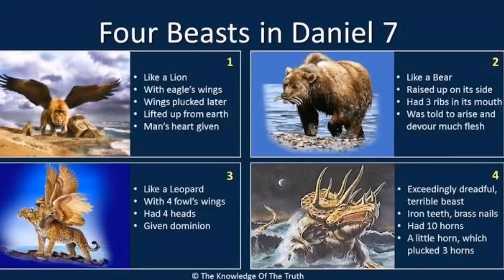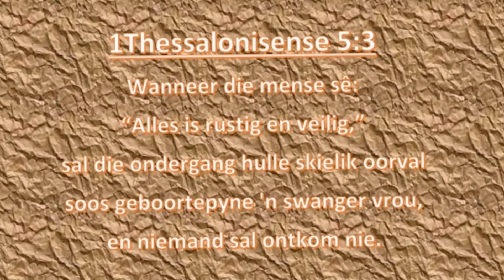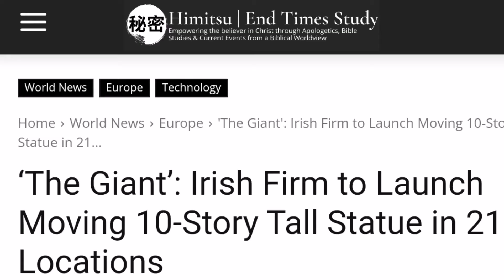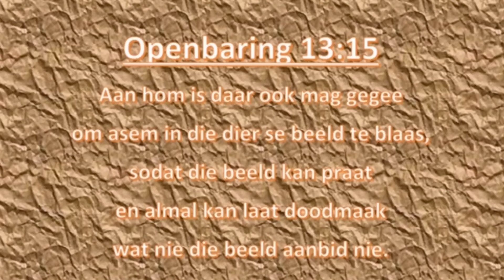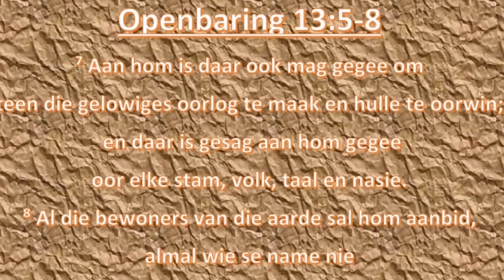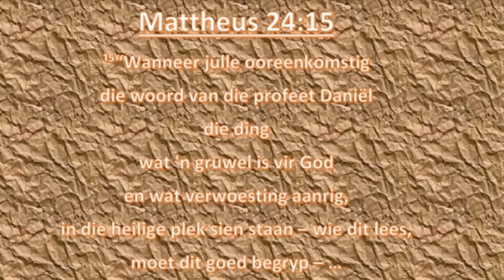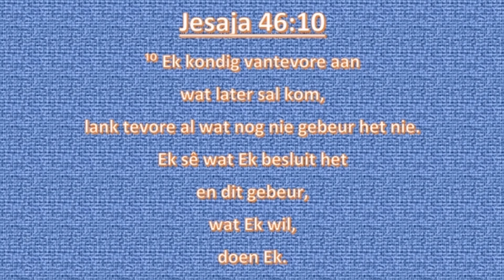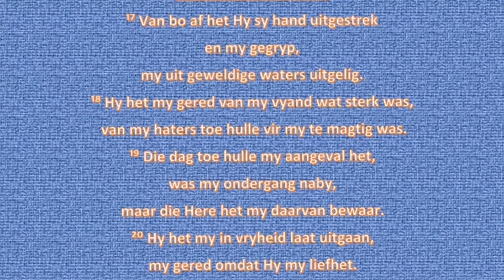"Wegbereiders"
#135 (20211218): Die elite, oor wie ons verlede keer gesels het, is op verskeie maniere besig om ons voor te berei vir die nuwe wereldorde. Ons gesels oor hoe die kunste en tegnologie hierby betrek word.